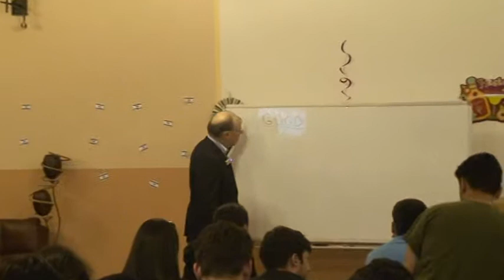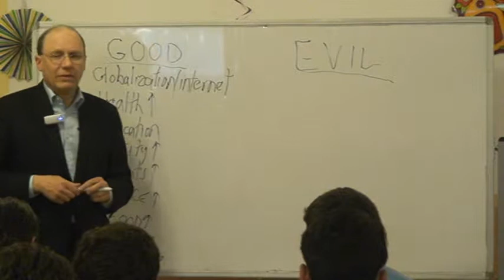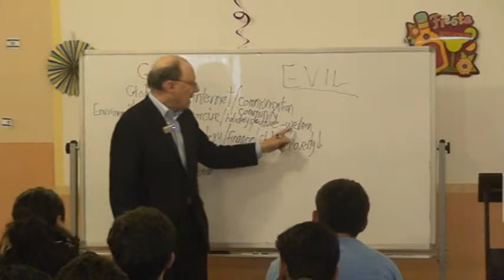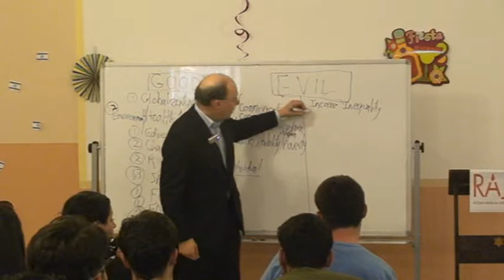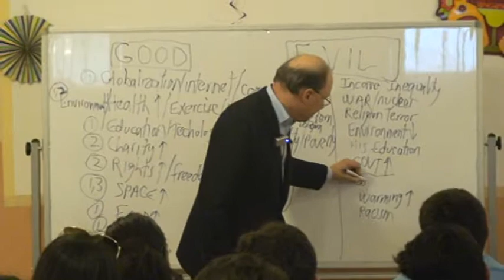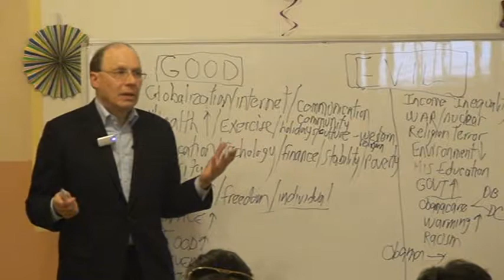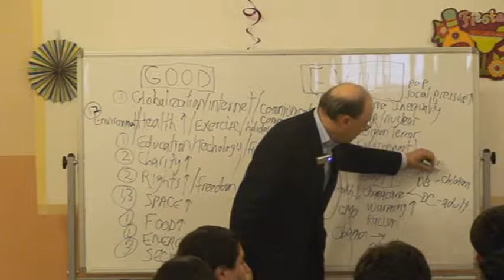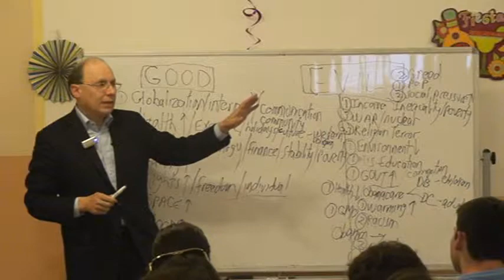Ken Abramowitz speech to Russian-American Jewish Experience: "The Nature of Good vs. Evil" (4/26/15)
SaveTheWest.com founder and president Ken Abramowitz volunteered to conduct a seminar for college students in Brooklyn, NY on behalf of a Russian-Jewish organization called the Russian American Jewish Experience Ken says, "My objective was to help them think about the major challenges facing us as Jews and Americans, and present possible solutions to these challenges."

This speech was delivered on April 26, 2015, and lasts one hour and twelve minutes.